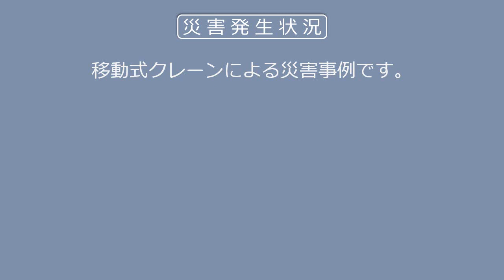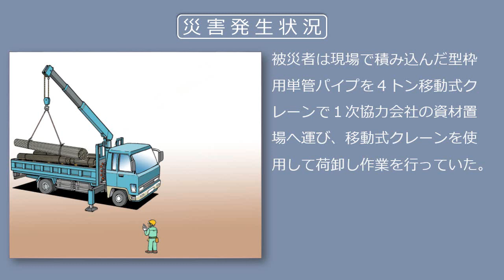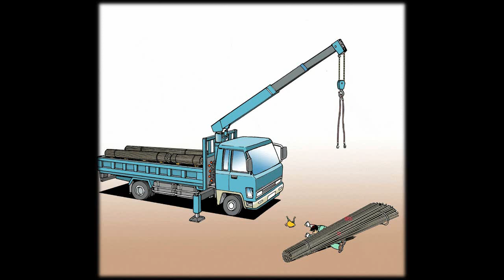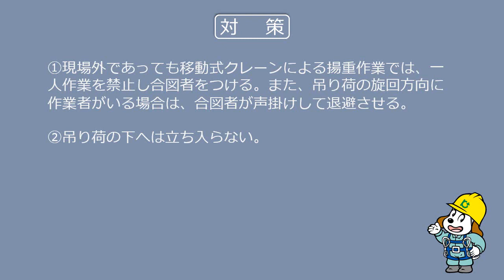【建設工事現場における労働災害事例】型枠用単管パイプが落下し下敷きになった